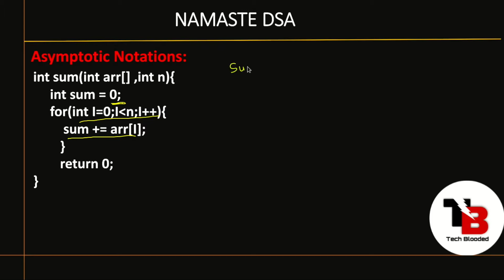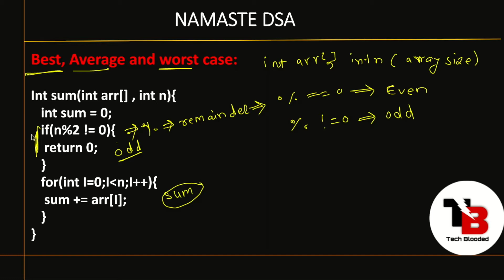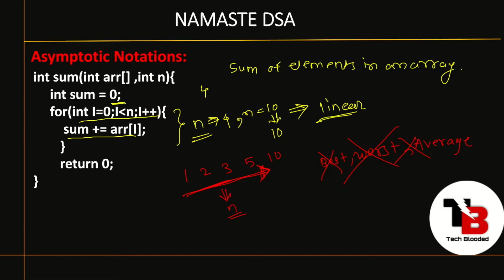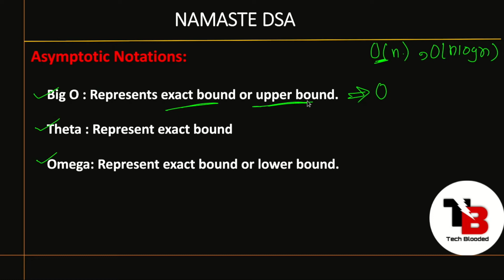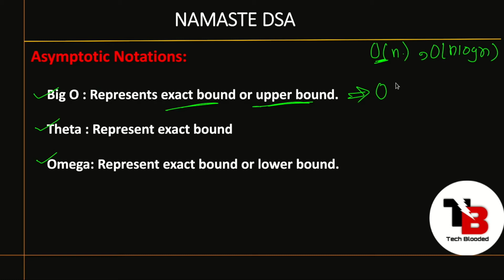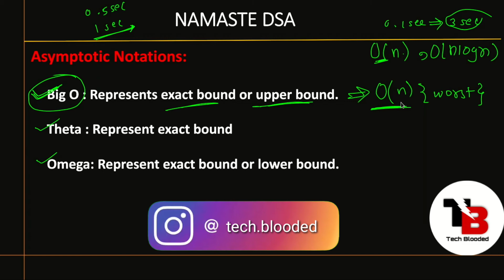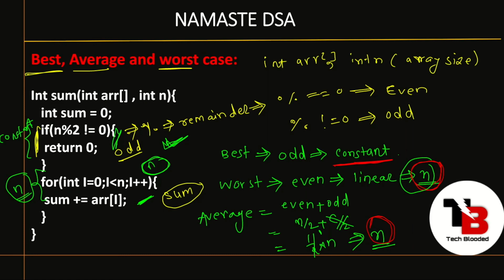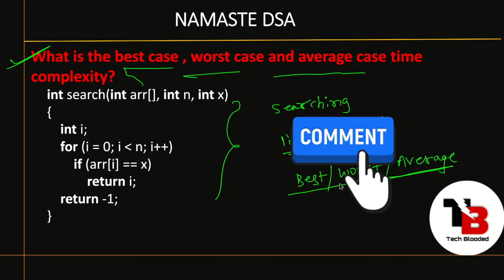#3 Asymptotic Notations | Big O | Big Omega | Theta Notations In Hindi | NAMASTE DSA | Tech Blooded🔥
In this video, u will learn about the Asymptotic notations in data structures and algorithms.
Asymptotic notations are used to show the time complexity of an algorithm.